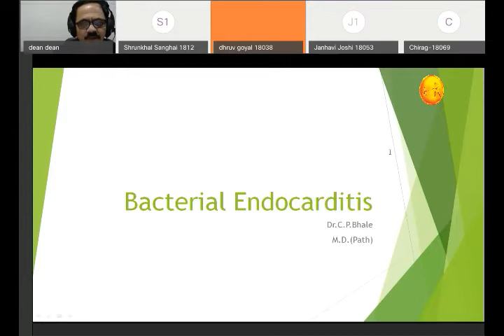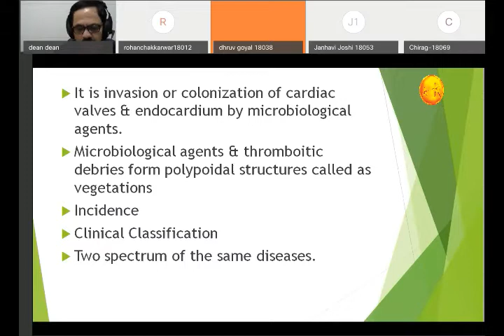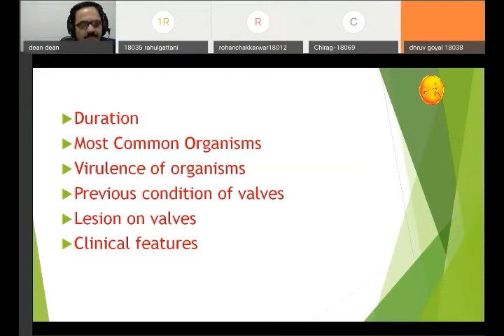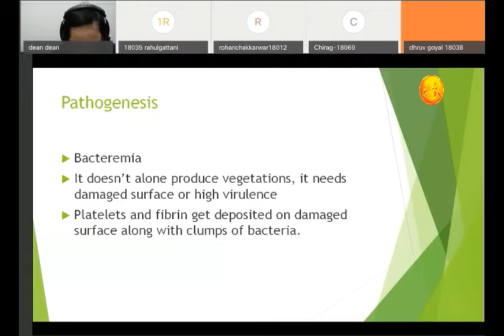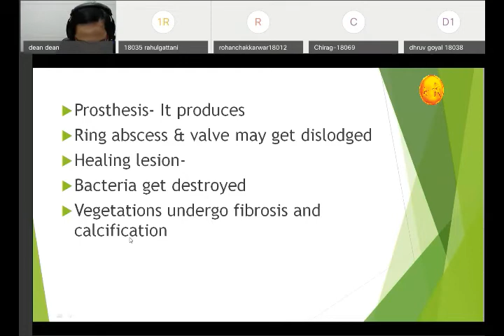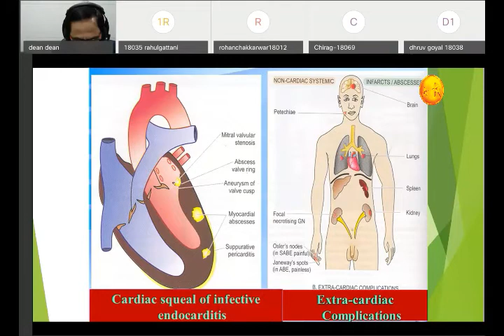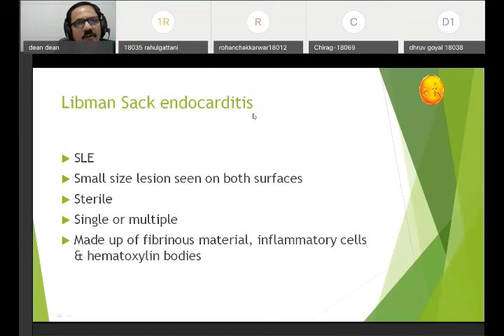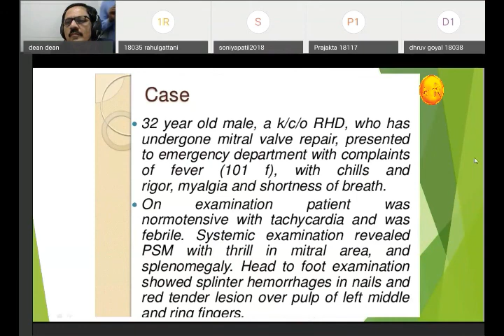Pathology-Bacterial Endocarditis-(20200423 0815 1)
Dr. C.P. Bhale
MD (Pathology)
Department of Pathology
MGM Medical College & Hospital,
Aurangabad.